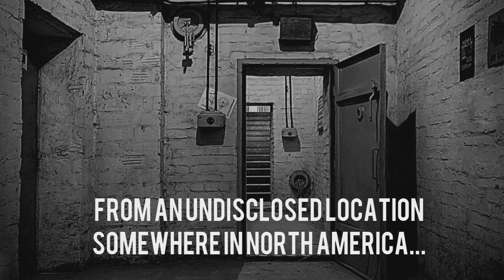Minuteman Report Ep. 87 - Ticking Toward the End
The Doomsday Clock has been reset - for 90 seconds to midnight. What is it? What does it mean?

to learn more about ParaPod Festival - March 31-April 1

There is new TRUTH BE TOLD content three times each week: tune into the MINUTEMAN REPORT, hosted by Robert Hensley, live on Mondays at 3P PT/6P ET, check out TRUTH BE TOLD TRANSFORMATION hosted by Bonnie Burkert, live on Wednesdays at 3P PT/6P ET, and join Tony Sweet with the original TRUTH BE TOLD on Fridays Live at  3P PT/6P ET!

Be sure click on our SHOP page to get official TRUTH BE TOLD merchandise!
Follow Tony on TikTok @truthbetoldparanormall